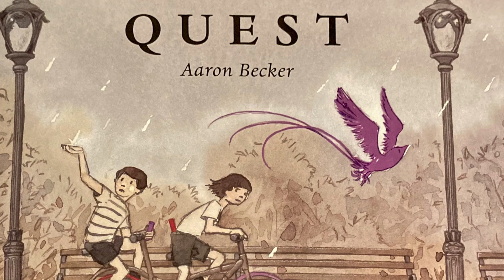Quest from the Journey trilogy by Aaron Becker - Score by Rob Davies performed by NotePerformer 3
Quest by Aaron Becker - Orchestral Score by Rob Davies

Synopsis:

A king emerges from a hidden door in a city park startling two children sheltering from the rain. No sooner does he push a map and some strange objects into their hands than he is captured by hostile forces that whisk him back through the enchanted door. Just like that, the children are caught up in a quest to rescue the king and his kingdom from darkness, while illuminating the farthest reaches of their imagination. Coloured markers in hand, they make their own way through the portal, under the sea, through a tropical paradise, over a perilous bridge, and high in the air with the help of a winged friend.
Journey lovers will be thrilled to follow its characters on a new adventure threaded with familiar elements, while new fans will be swept into a visually captivating story that is even richer and more exhilarating than the first.